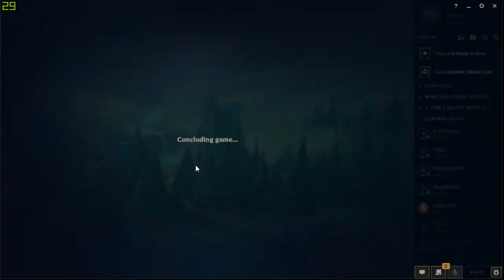S10 EUW Game 3 Gold 3